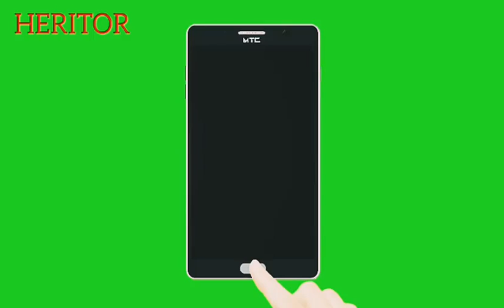CONCERT KOFFI OLOMIDÉ, BOURRAGE OU POTO, TOUS LES DÉTAILS | HERITOR